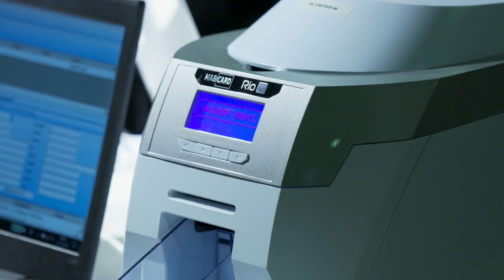VDE Tec Summit 2018 - Eroeffnung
Vernetzt – digital – elektrisch: Erste Impression der VDE-Highlight-Veranstaltung: Auf dem VDE Tec Summit diskutieren hochrangige Experten in über 50 Sessions und Workshops in interaktiven Formaten vom 13. bis 14. November über die Chancen und Herausforderungen des digitalen Wandels.
Ansgar Hinz, VDE-CEO, und Dr. Gunther Kegel, VDE-Präsident und Vorsitzender der Geschäftsleitung Pepperl+Fuchs, eröffneten den VDE Tec Summit am 13. November 2018 in der STATION Berlin. BMBF-Referatsleiter Dr. Stefan Mengel stellte die Roadmap zur Entwicklung der Automobilelektronik vor, Dr. Helmut Gassel CMO von Infineon Technologies sprach zu den Anforderungen der digitalen Welt über die Mikroelektronik hinaus. Visionen in der Automobilsoftware waren Thema von Dr. Jutta Schneider, Director Vehicle Powernet von Daimler. Der CTO von Phoenix Contact, Rolant Bent, betonte die Bedeutung von Industrie 4.0 für den Mittelstand. Preisverleihungen der Mikrochipinitiative „Invent a Chip“, die Verleihungen der VDE-Ehrenmitgliedschaft und VDE-Ehrenringe, die Vorstellung der Champions der „VDE e-diale Zukunft CHALLENGE 2018“ und die Gewinnerin des Dr.-Wilhelmy-VDE-Preises waren weitere Höhepunkte des ersten Kongresstags.